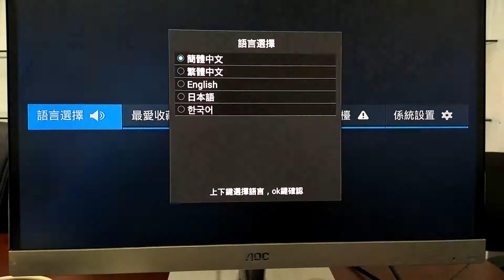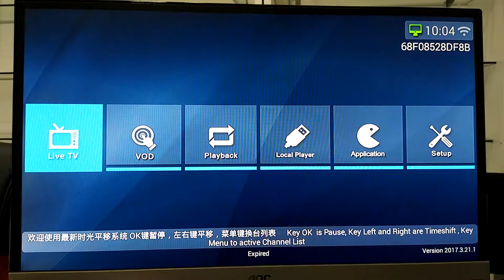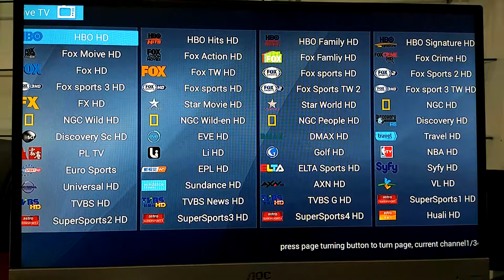EN box 如何切换英文